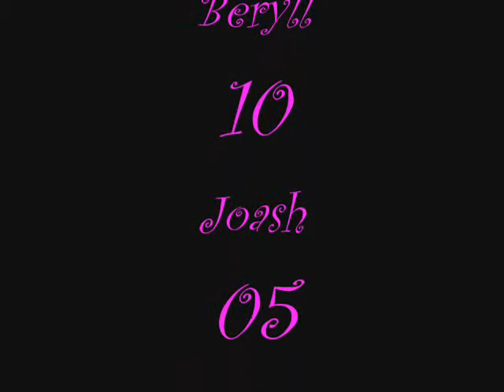One Time-Best Fwendsz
Kami ang mga the best...

Wehehehe

Add nyu kami Facebook...

Krysca Nacar
Jhayrick Patricio
Enerlyn Castaneda
Joash Troy Balinggao
Eriane Reyes
Beryll Nacar
and
JhayJhay Carlos